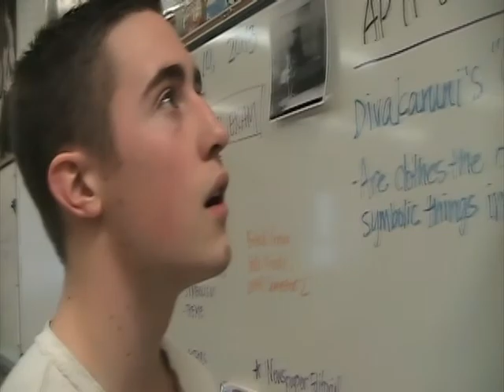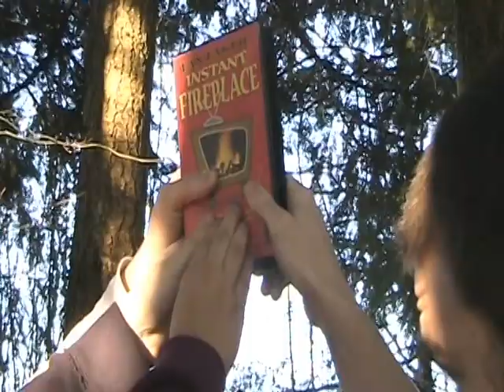Scavenger Hunt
Paul Revis, Michael Herbst, Aiko Bongolan, Makayla Serniotti, all go on a scavenger hunt to get the good grade. Directers: Alison McCarthy and Kristen Hansen.